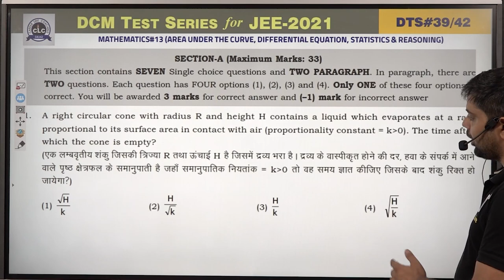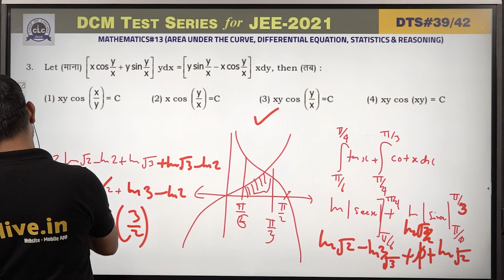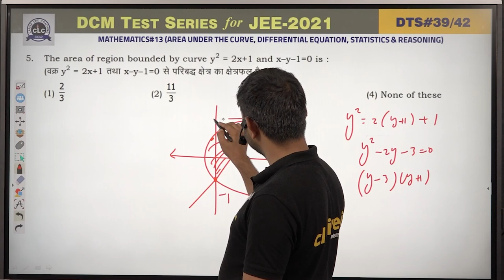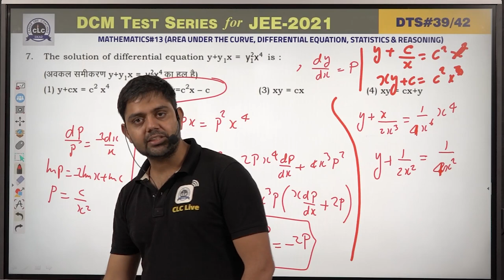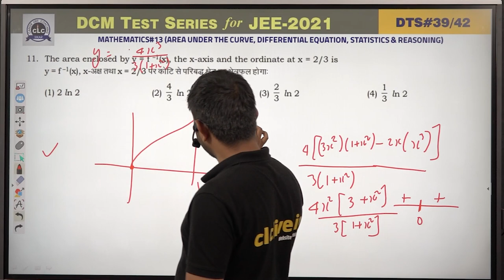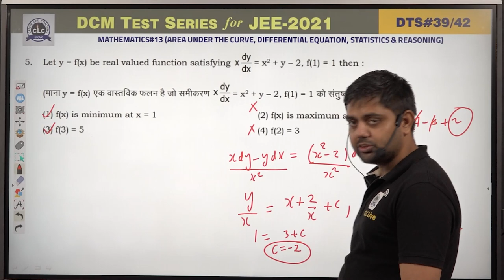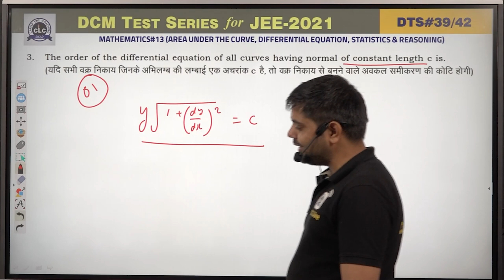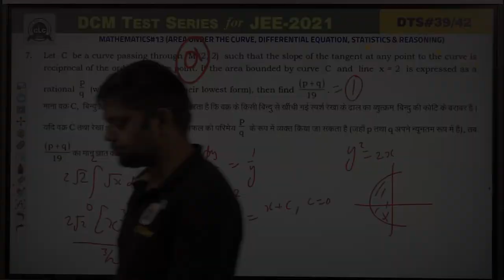DTS#39 - MATH#13 || DCM Test Series || JEE -2021 || CLC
Topic:-  AREA UNDER CURVE, DIFFERENTIAL
EQUATION, STATISTICS & REASONING